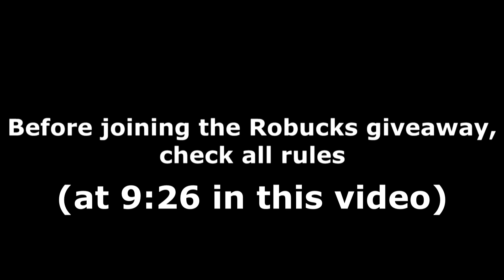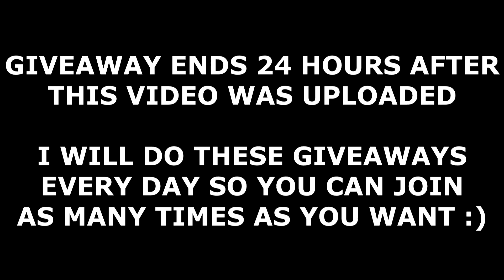ALL A HERO'S DESTINY CODES! (June 2022) | ROBLOX Codes *SECRET/WORKING*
All new secret/working A Hero's Destiny codes (by Wrongful Studios) with gameplay and a daily Robux giveaway! The codes are part of the latest June 2022 update and give you free boosts and more!